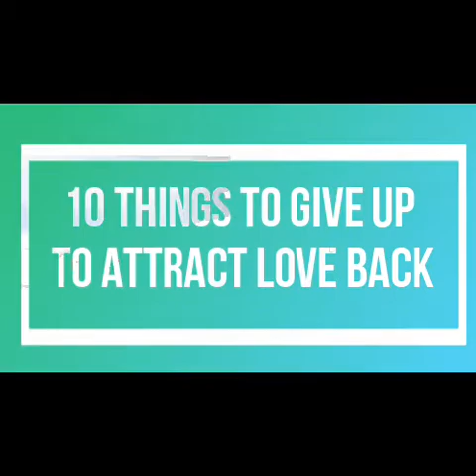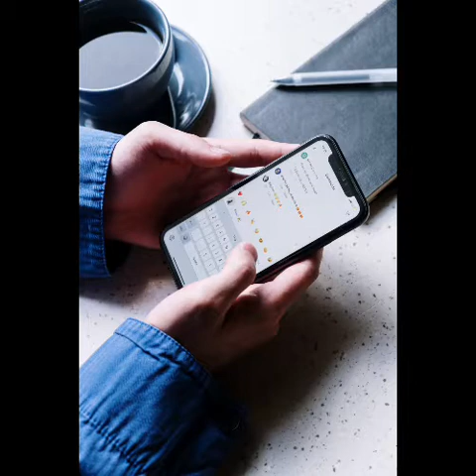10 Things To Give Up To Attract Love Back | Law of Attraction | Relationship | Tamil Part - 2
Relationships. 10 Things To Give Up To Attract Love Back while practicing Law of Attraction. உறவு நீடிக்க நீங்கள் விட வேண்டிய 10 விஷயங்கள். As much as we practice Law of Attraction for Relationships, we have to avoid certain habits or emotions in a relationship. These tips will allow you to bloom as a better person and also respect the relationship. "Give Up & Let Go" are easier said than done, but when practiced, you will notice several changes in your life and relationship as well.

Hi I'm R & Welcome to Sixthsense

In this channel, you can watch videos related to Law of Attraction and its Techniques, Manifestation Methods, Motivational Videos, Affirmations, Gratitude videos in Tamil.

Get inspired everyday and attract happiness, money and everything you wish for. Make Sixthsense a habit.

* 10 Things To Give Up To Attract Love Back | Law of Attraction | Relationship Tamil Part 1

Keep Shining,
Gratitude & Love,
R - Sixthsense